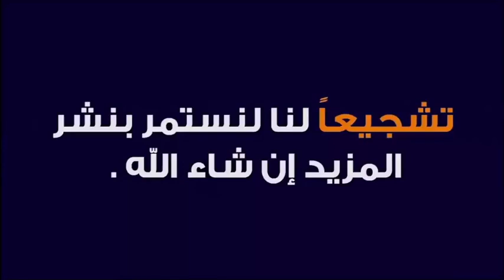معانات حليمة المسكينة ... طردوني من منزل نسكنه أكثر من 100 سنة 🕌 مع الدكتور طيب كريبان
جديد 2020 : معانات حليمة المسكينة ... طردوني من منزل أسكنه أكثر من 100 سنة 🕌  مع الدكتور طيب كريبان
 ▬▬▬▬▬▬ஜ۩☺۩ஜ▬▬▬▬▬
 ▬▬▬▬▬▬ஜ۩☺۩ஜ▬▬▬▬▬
⛔ أحبابي الكرام ، إذا أعجبكم الفيديو رجاءاً لا تنسوا :

 ▬▬▬▬▬▬ஜ۩☺۩ஜ▬▬▬▬▬
مواضيع سابقة

🕌 عَنْ أَبِي هُرَيْرَةَ، عَنِ النَّبِيِّ صَلَّى اللهُ عَلَيْهِ وَسَلَّمَ قَالَ:
 ▬▬▬▬▬▬ஜ۩☺۩ஜ▬▬▬▬▬
⚠️ توضيح مهم ❗

 ▬▬▬▬▬▬ஜ۩☺۩ஜ▬▬▬▬▬
# هاشتاغ الموضوع #